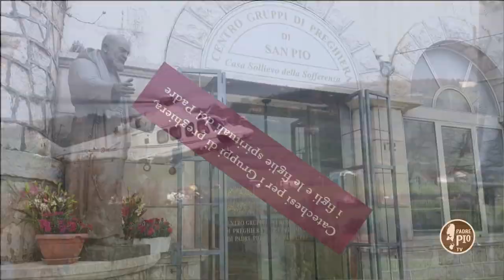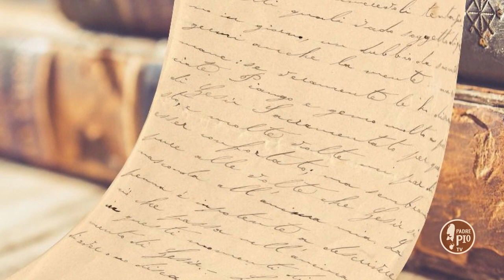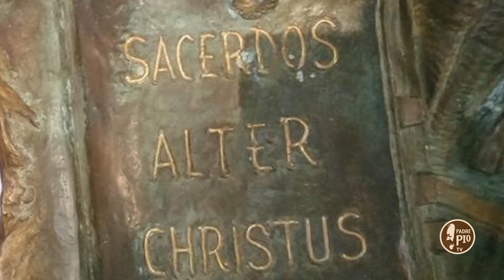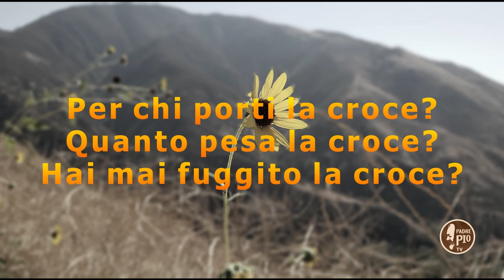Alla scuola di Padre Pio del 1° maggio 2021